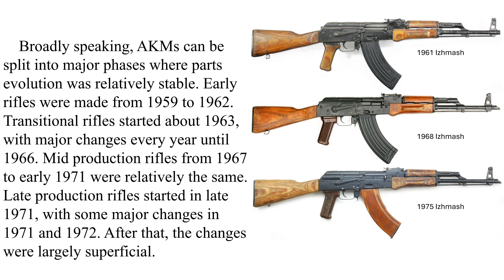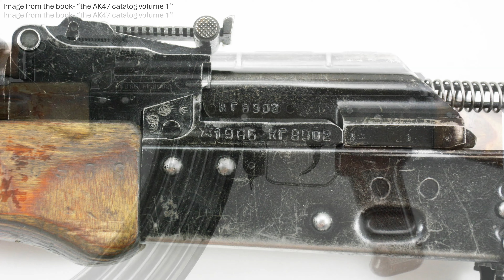Soviet / Russian AKM and AKMS variants from Izhmash and Tula in detail- 1959-1977.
If you have watched my previous videos over the last month, this is the same information, just re-edited into one long video.

The Russians / Soviets made the AKM / AKMS rifle from 1959 to 1977, in two factories. Virtually every major part changed during production. We examine these changes in excruciating detail.

All of these images are from my book series. If you are interested in buying hard copies of my work, purchase links can be found at-

….Or search for “AK47 catalog” on Amazon.